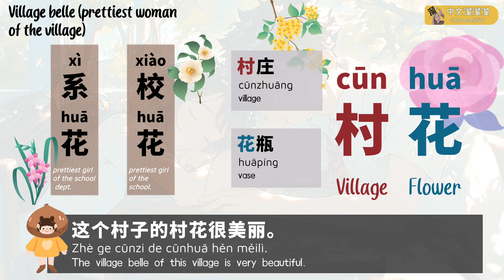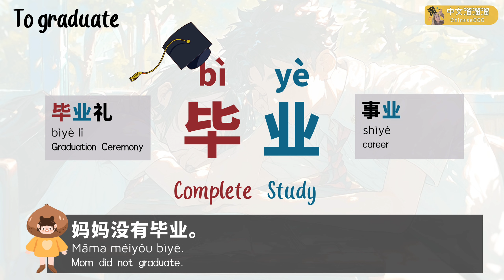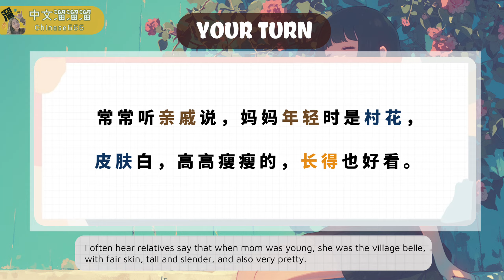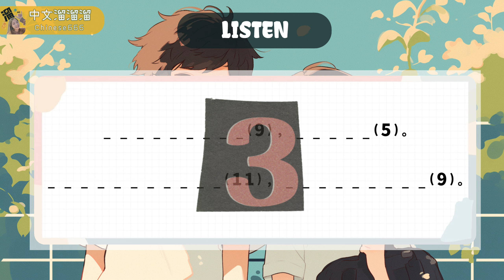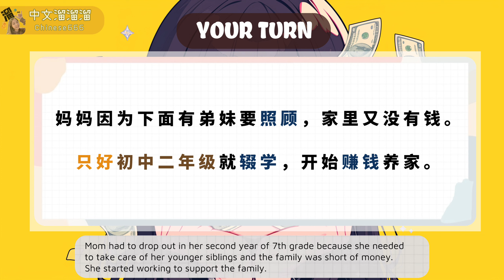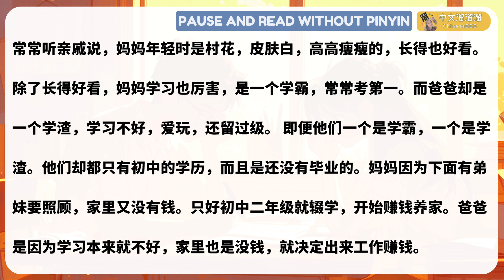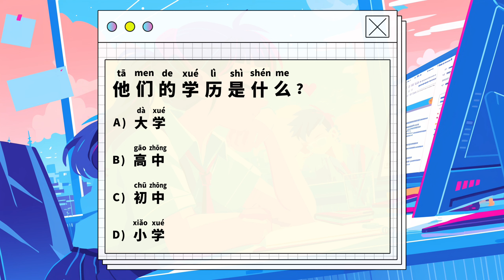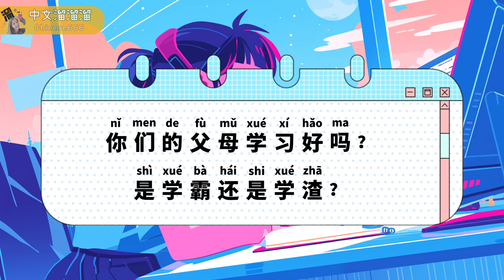NEW HSK3+ 学霸与学渣 Ace Student & Dunce | Guided Listening & Reading Practice | Slow Chinese Short Story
Timestamp ♡
0:00 (Introduction)
0:10 (Walk through key vocabulary)
2:44 (Listening Practice x Reading Guide)
7:23 (Read the Whole Story with Pinyin)
8:36 (Read the Whole Story without Pinyin)
8:41 (Quiz Time!)
10:53 (Writing Prompt)
11:05 (Wrap-up: Review all the key vocabulary)

⭐️ Level : Intermediate+ / B1+ / NEW HSK+

for freebies (exercises, materials)